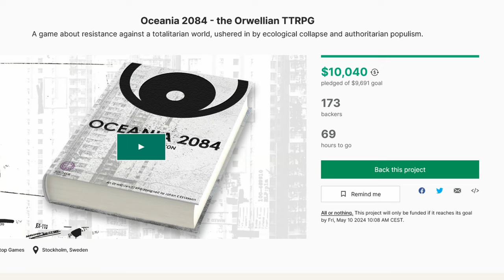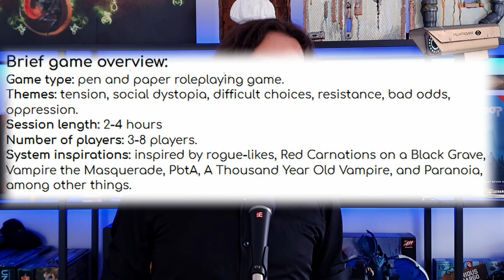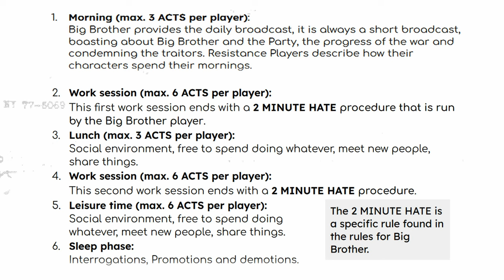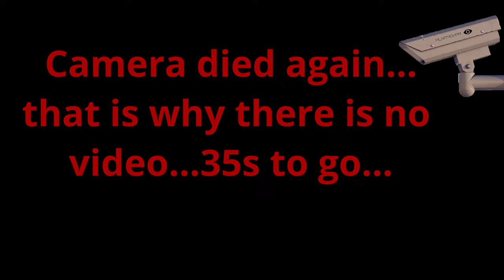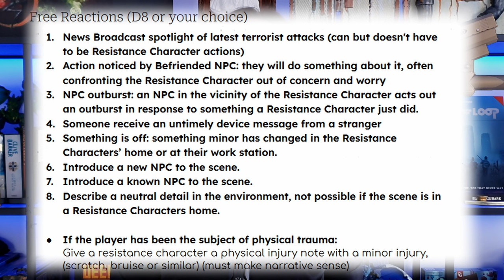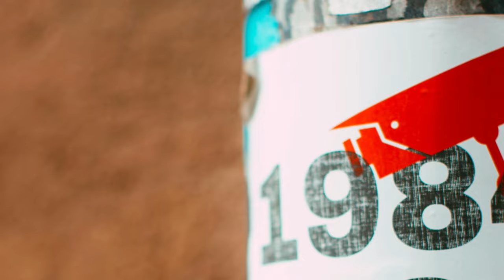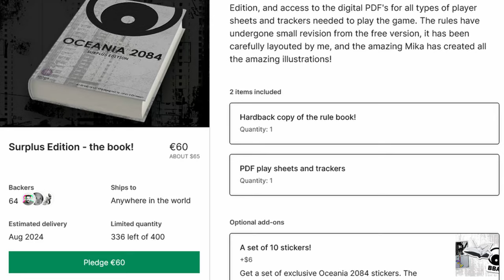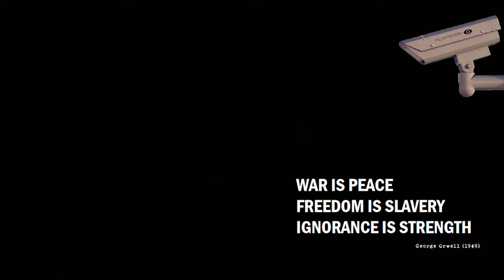Oceania 2084: A New GM-less TTRPG Mechanics Dive and Critique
I was asked by Johan Eriksson to have a look into his new game live on Kickstarter!
I can't go over how strange it feels to be contacted by anyone only because you make funny sounds on the internet...
Still, I couldn't do the mood thing...this one just felt more like a jump into the system and talk about mechanics and philosophies...
The original video recording was 90 minutes...had to ditch a bunch of that and still ended up with a beefy video.
This was a race! I wanted to get it out before Kickstarter ends...ended up doing it all in 1 day!
Losing breath. The camera died again. Shaving cuts visible.
Descriptions under videos make no sense.

If you like what you see and want to help me unleash my creative thinking bursts into the interwebs more often, consider gifting me a mini:

Useful Links!

Timecodes
00:00 Start
02:46 Intro
03:01 Timeliness - RPG Mainframe 65
03:36 Who is Johan Eriksson?
05:35 Game premise, Character basics
08:09 Why do I leave stuff like this in?
08:18 Gameflow, Acts & GM-less structure
12:25 Values/Emotions system a.k.a Control
15:04 The Big Brother
20:01 Bored? At least watch this segment! (Notes)
23:04 The Book structure & material
24:28 Conclusion part 1
25:18 My take on Big Brother Blandness
28:29 Conclusion part 2